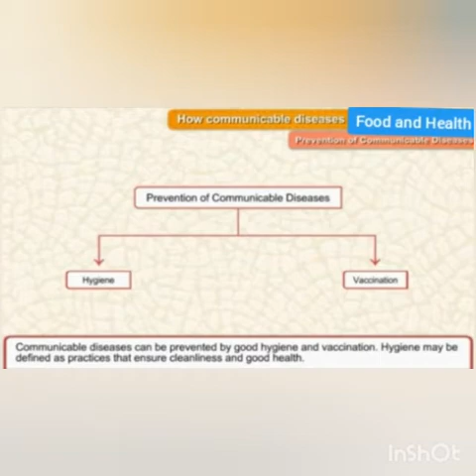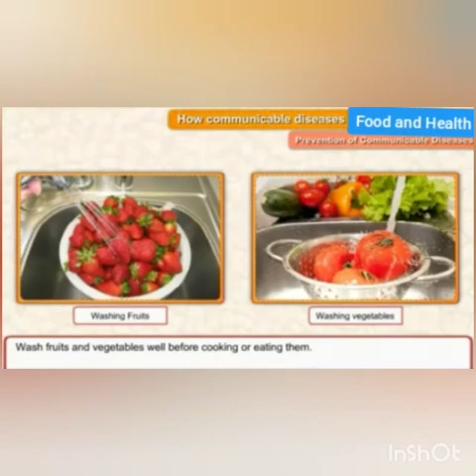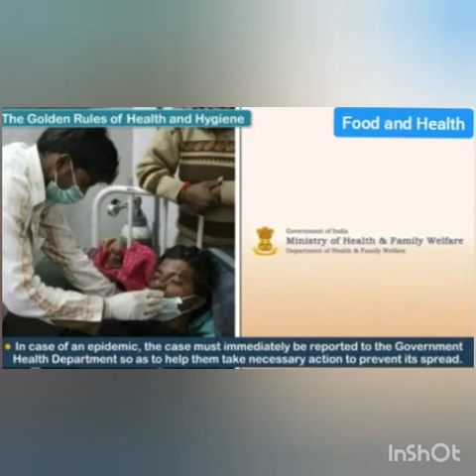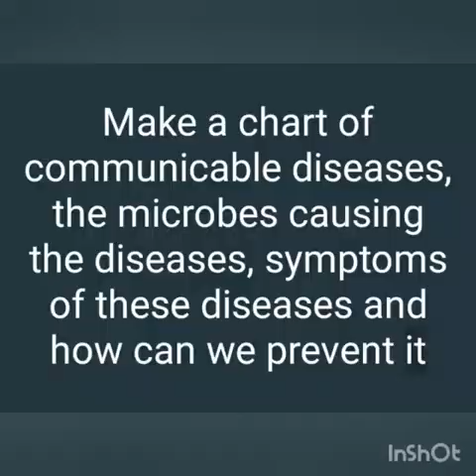EVS Class 5 Chapter 4 Module 5